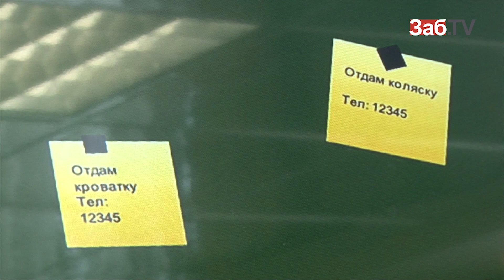Одиноким беременным женщинам помогут с помощью обьявлений